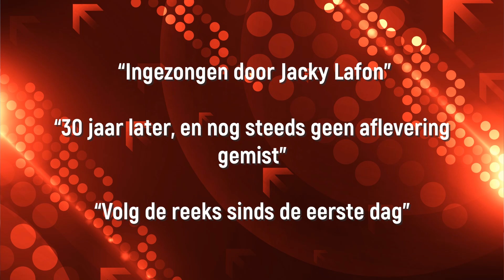'Familie'-fans maken zich bedenking: "Dat personage mis ik"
Fans van ‘Familie’ blikken nostalgisch terug op de allereerste begingeneriek. Op 30 december 1991 werd de eerste aflevering uitgezonden. En fans van toen, zijn blijkbaar blijven hangen. Ze reageren enthousiast op Facebook.